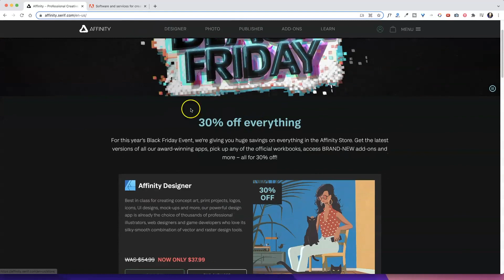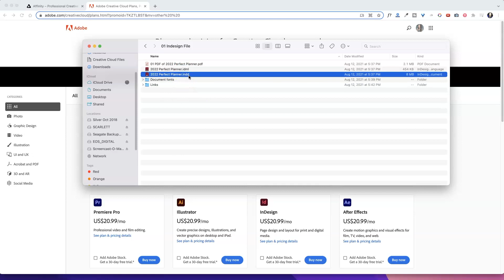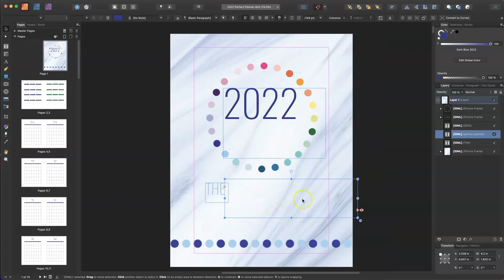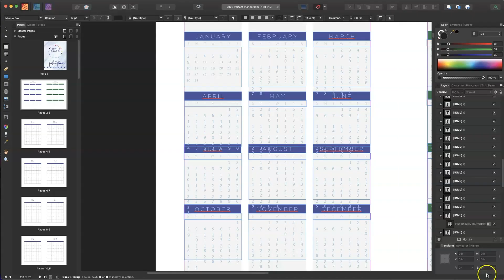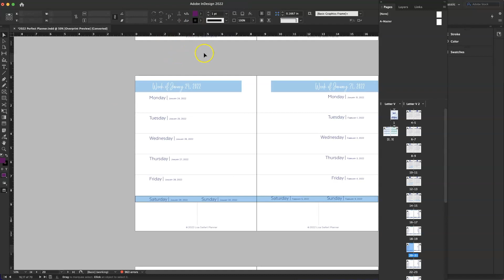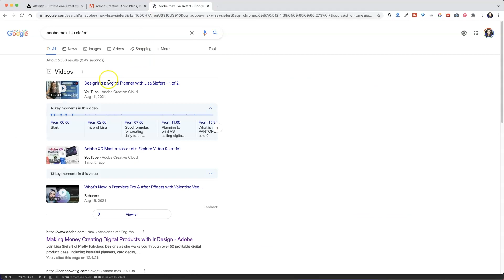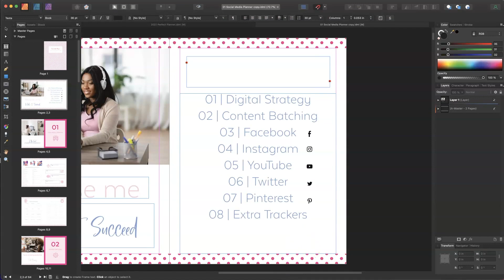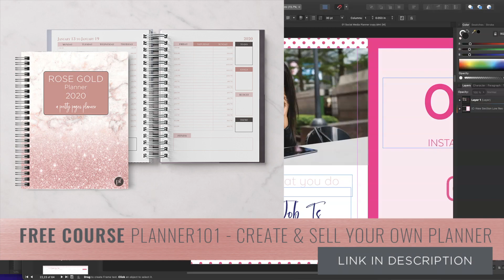Can you Open Adobe InDesign Files In Affinity Publisher?